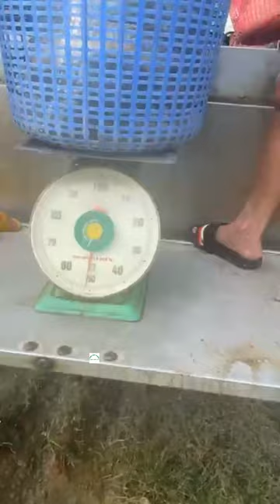Vlogs 164 Bồi cá - Hồ Câu Đài APHƯƠNG 0986782403 Đường Rạch Cầu Suối, Vĩnh Lộc, Bình Chánh, TP HCM